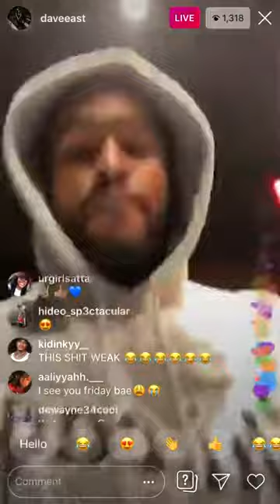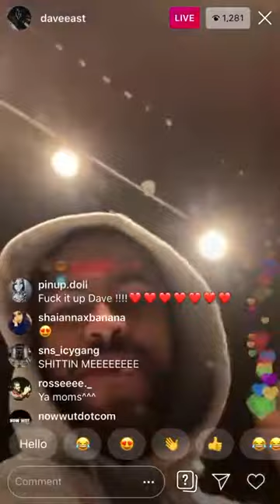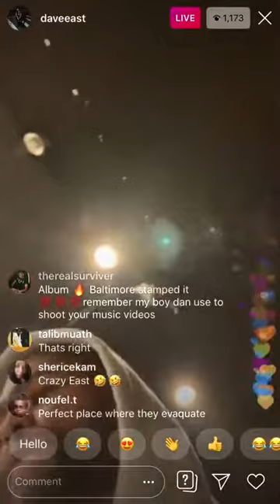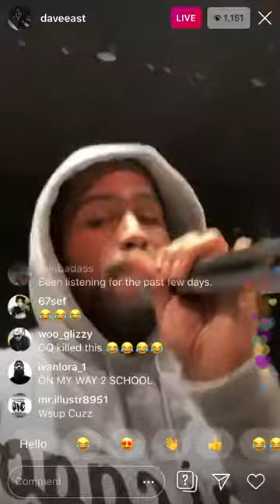Dave East IG Live!!! 20/11/2019